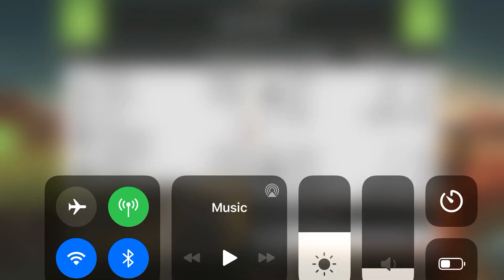Farming Simulator 18 #570